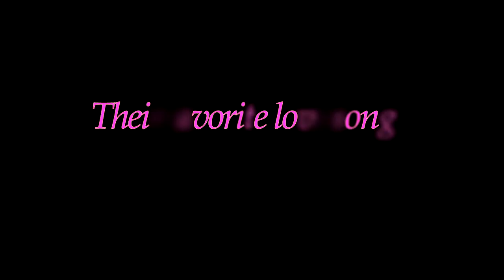Wedding Cocktail reception